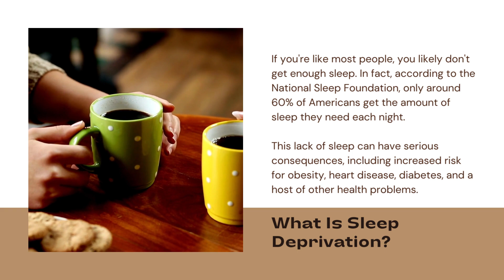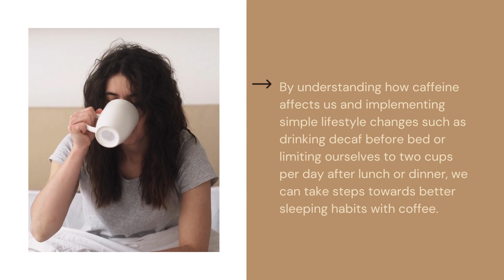Coffee And Sleep Deprivation What You Should Know! | Coffee Buzz Club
Are you one of the many people who believe that coffee can help keep you awake and alert? While it’s true that caffeine can help you stay awake, drinking too much of it can cause sleep deprivation, which can have serious consequences for your health. In this video, we’ll discuss what you should know about coffee and sleep deprivation, as well as how you can protect yourself from the adverse effects of too much caffeine.

OFFICIAL ACCOUNTS
Vimeo: